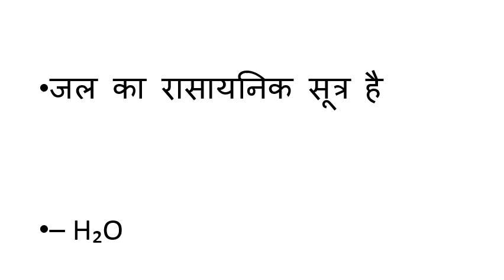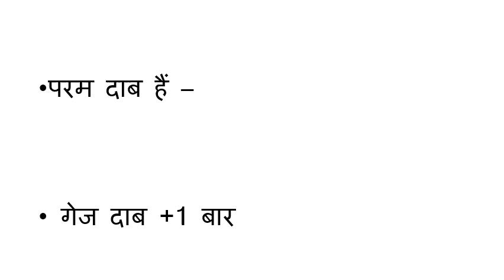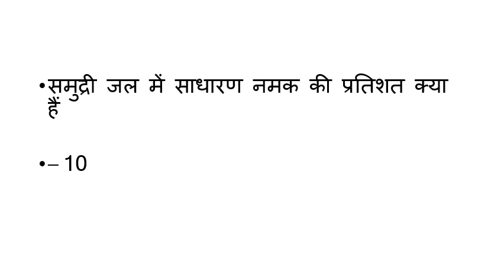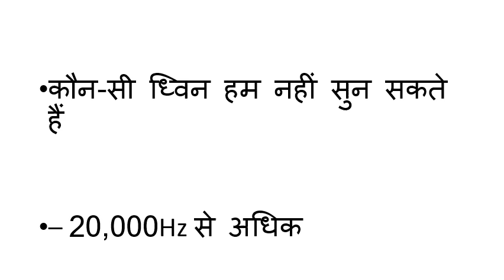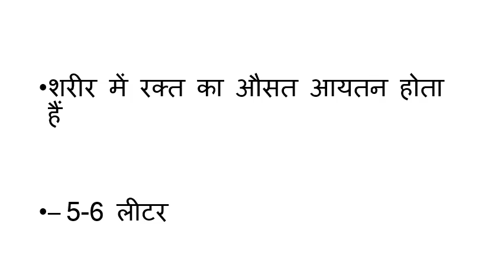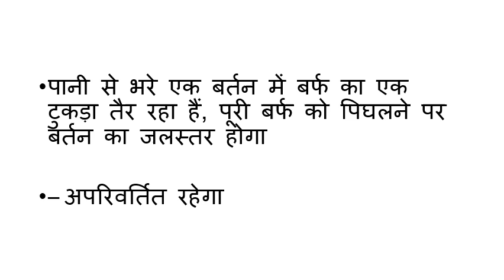#5 RRB NTPC science biology physics railway group D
PRAJAPATI KUMAR